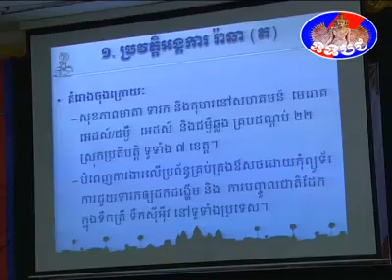Social Accountability RACHA